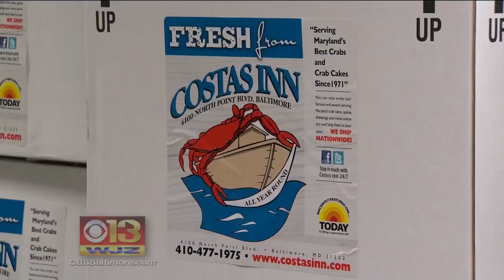Costas Inn WJZ 2016 Mike Schuh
We were featured on WJZ! Check out this interview regarding our holiday orders.